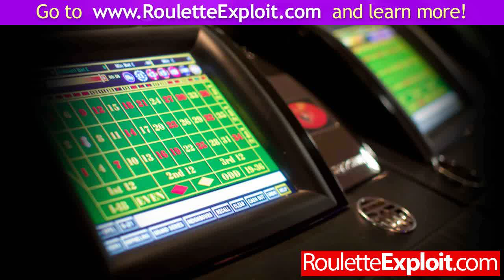win at roulette table ★HOT★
how to beat roulette table